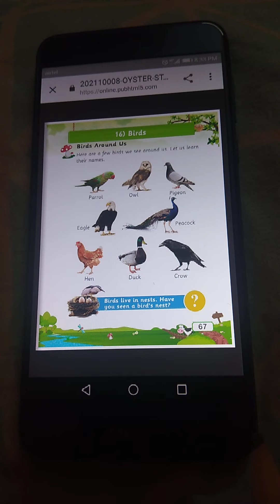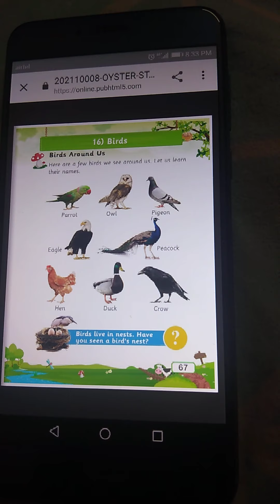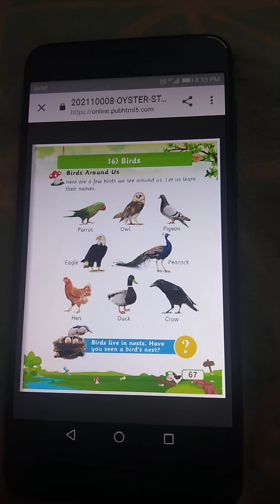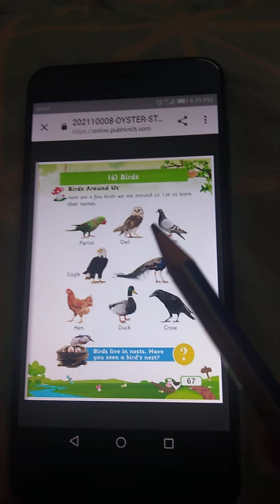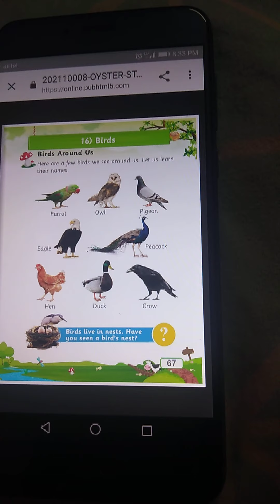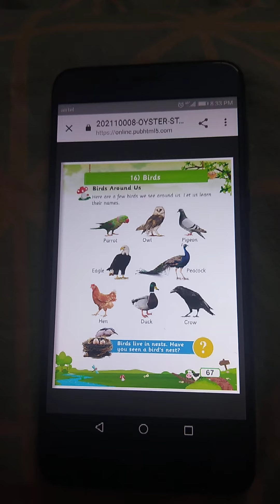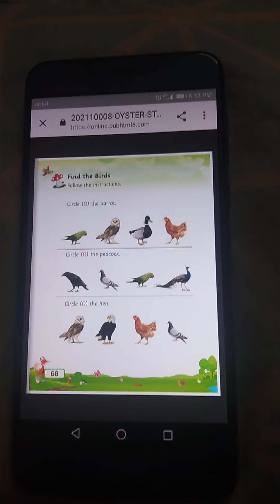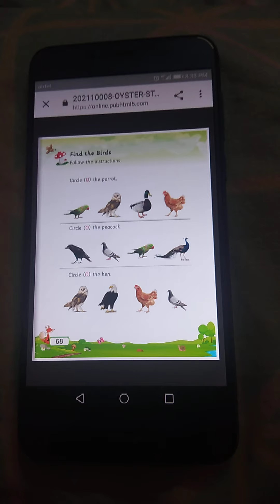E.V.S(oral):- Birds name#